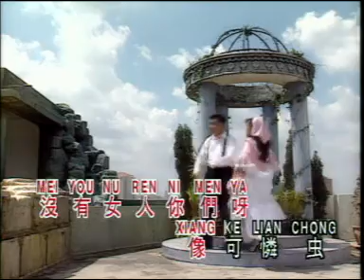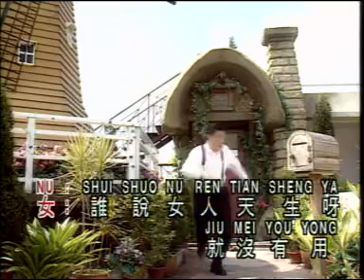奇怪MR.FUNNY & 容易MS.EASY - 双星情歌VOL.2【男人女人】